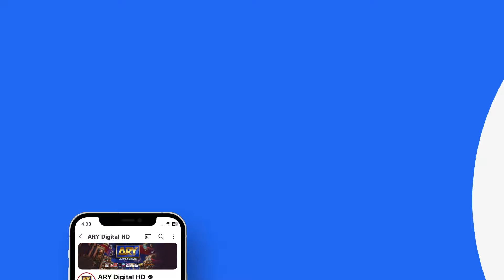Kya tumhein apni Biwi per Shukk hai? | Tera Waada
This story revolves around how a woman has to be flawless at everything she does, even if it hurts her in the process...

Director:  Zeeshan Ali Zaidi

Writer: Mamoona Aziz

Cast:
Fatima Effendi,
Ali Abbas,
Rabya Kulsoom,
Umer Aalam,
Hasan Ahmed,
Gul-e-Rana,
Seemi Pasha,
Hina Rizvi,
Sajjad Pal,
Rehan Nazim and others.

Timing :

Watch Tera Waada Every Monday To Saturday At 9:00 PM